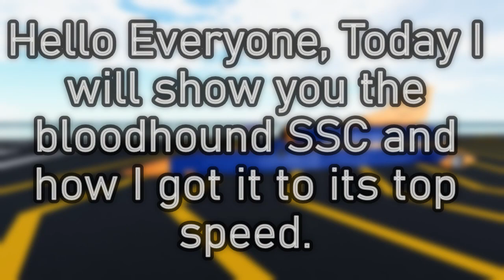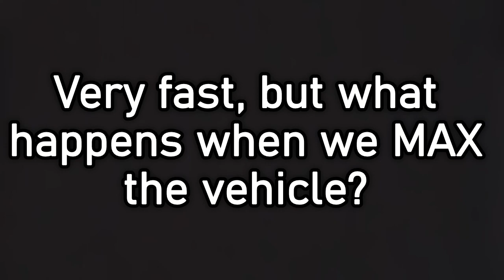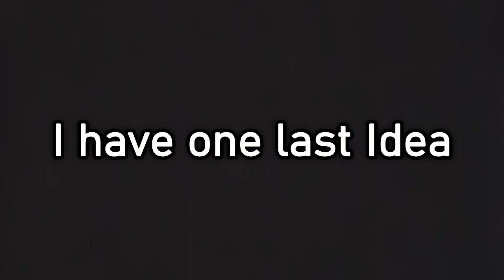I REACHED 1,000 MPH IN CAR CRUSHERS 2 (TESTING BLOODHOUND SSC)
I REACHED 1,000 MPH IN CC2!
Today I tested the Bloodhound SSC for its Drag racing performance!
Inspired by @ModellerCoolest